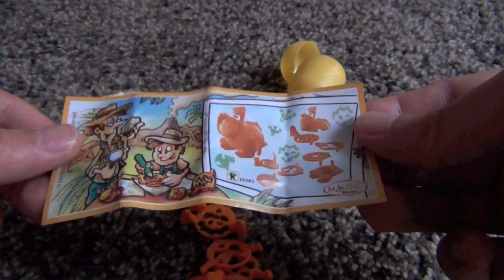JUNGLE MONSTER Surprise Egg Unboxing Kinder Surprise. Unpack it!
This surprise egg had a new toy for self assembly inside. I guess it´s some monkey-bat-hippo-jungle-monster. Actually I could not figure it out :) Have fun watching!